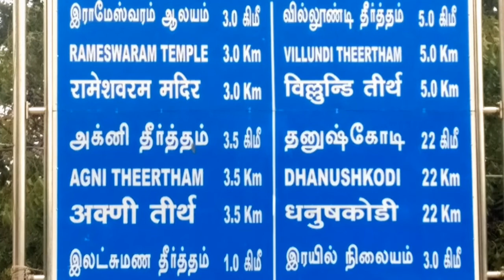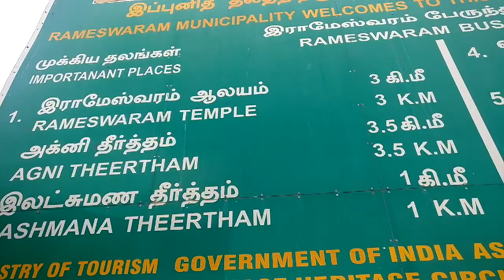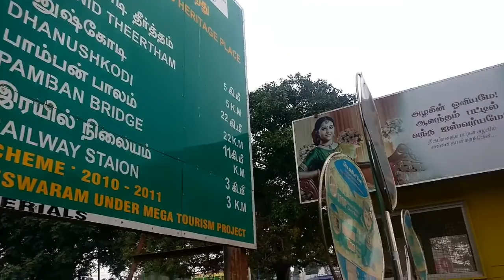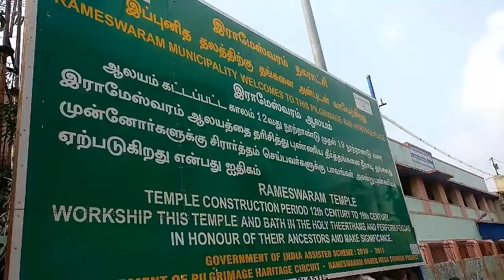RAMESHWARAM - RAMANATHASWAMY TEMPLE TEMPLE || இராமேஸ்வரம் இராமநாதசுவாமி கோவில் THE TEMPLE CITY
இராமேஸ்வரம் என்ற புனித நாமம் ஸ்ரீராமச்சந்திர மூர்த்தியால் பிரதிஷ்டை செய்யப்பட்ட ஈசன் எழுந்தருளியுள்ள புனிதத்தலம் என்பதே ஆகும்.
இராவண சம்ஹாரம் முடிந்ததும் மகரிஷிகளின் கருத்துப்படி இராவணனை கொன்ற பிரம்மஹத்தி தோசம் நீங்குவதற்காக ராமன் ,சீதை ,லட்சுமணன், சிவலிங்க பிரதிஷ்டை செய்து வழிபட்டனர் என்று புராணங்கள் கூறுகின்றன . ராமேஸ்வரம் தீர்த்தம் மகிமை வாய்ந்த திருத்தலமாகும் இத்தளத்தில் உள்ளும் வெளியிலும் 53 தீர்த்தங்கள் உள்ளன கோயிலிலும் 22 தீர்த்தங்கள் உள்ளது மற்ற 31 தீர்த்தங்கள் ராமேஸ்வரத்தை சுற்றியுள்ள பகுதியில் அமைந்துள்ளது.
இங்கு முதலில் கோவிலின் எதிரே உள்ள அக்னி தீர்த்தம் எனும் கடலில் நீராடிய பிறகு கோயிலில் உள்ள 22 தீர்த்தங்களில் நீராடி பிறகு சாமி தரிசனம் செய்ய வேண்டும். இத்திருக்கோயிலில் தினமும் ஆறு கால பூஜைகள் நிகழ்கின்றன அவைகள்...
1.பள்ளியறை தீபாரதனை காலை 5 மணி  2.ஸ்படிக லிங்க தீபாராதனை காலை 5.10 மணி 3. திருவனந்தல் தீபாராதனை காலை 6.மணி 4. வில்வ பூஜை காலை 7 மணி 5.காலசந்தி பூஜை காலை 10 மணி 6. உச்சிகால பூஜை பகல் 12 மணி 7. சாயரட்சை பூஜை மாலை 6 மணி 8. அர்த்தஜாம பூஜை இரவு 8.30 மணி 9. பள்ளியறை பூஜை இரவு 8.45 மணி
இந்தியாவில் உள்ள ஐந்து ஆலயங்களில் வடக்கே பத்ரிநாத் கிழக்கே பூரி ஜெகநாதர் மேற்கே துவாரகை இராமேஸ்வரம் ஆகியவை புகழ் பெற்றன இவைகளில் இராமநாதம் ஒன்றே சிவஸ்தலம் மற்றவை மூன்றும் வைணவத் தளங்கள் ராமபிரான் ஈஸ்வரனை சிவலிங்க வடிவில் பிரதிஷ்டை செய்தார் என்பதாலும் சைவ மதத்தினரும் வைணவ மதத்தினரும் வந்து வழிபடும் இந்தியாவில் உள்ள இந்து ஆலயங்களில் ராமேஸ்வரம் மிகவும் முக்கிய இடத்தை பெறுகிறது இது உலகப் பிரசித்தி பெற்ற புகழ் வாய்ந்த திருத்தலம் ஆகும்